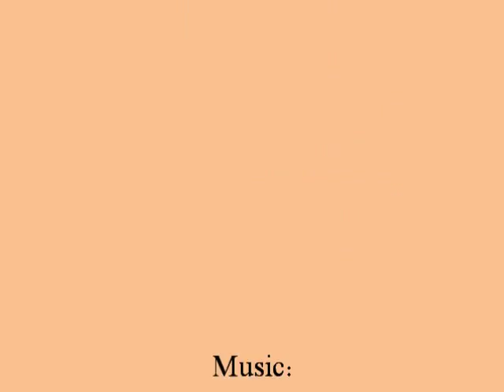David Suchet, Actor - A Birthday Tribute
Happy 65th birthday, David Suchet  - with many best wishes and many thanks for all the inspiration!

The snaps come mainly from footage of the past 33 years, and have been assembled in chronological sequence. Original photo used for the title/end by Ian Gavan (Dec 2010).
"Quotes" from:
1978 The Professionals: Where The Jungle Ends, 1978 The Tempest, 1980 A Tale Of Two Cities, 1981 The Merchant of Venice, 1982 The Missionary, 1982 Playing Shakespeare, 1983 Reilly, Ace of Spies: Prelude to War, 1983 Greystoke, 1984 Freud, 1985 Blott on the Landscape, 1985 Gulag, 1985 Othello, 1985 The Falcon and the Snowman, 1985 Thirteen at Dinner, 1986 Iron Eagle, 1987 Harry and the Hendersons, 1988 Tales of the Unexpected: A Time to Die, 1989 Poirot: Triangle at Rhodes, 1990 Poirot: The Disappearance of Mr Davenheim, 1991 Poirot: The Double Clue, 1992 Poirot: Hunter's Lodge, 1993 Der Fall Lucona, 1995 Moses, 1996 Executive Decision, 1996 Poirot: Dumb Witness, 1997 Solomon, 1997 Sunday, 1998 A Perfect Murder, 1999 RKO 281, 2000 Sabotage, 2001 Murder in Mind, 2001 The Way We Live Now, 2001 Poirot: Evil Under The Sun, (1993 Poirot: Hickory Dickory Dock), 2001 Victoria and Albert, 2002 Live From Baghdad, 2003 Foolproof, 2003 Henry VIII, 2003 The In-Laws, 2003 Maxwell, 2004 A Bear Named Winnie, 2006 Dracula, 2007 The Last Confession (photo by John Haynes), 2007 Flood, 2008 Poirot: Appointment With Death, 2008 The Bank Job, 2009 Poirot: The Clocks, 2009 Diverted, 2010 Poirot: Murder on the Orient Express, 2010 Going Postal, 2010 Poirot: Murder on the Orient Express, 2010 Poirot: Halloween Party, 2010 All My Sons
First snap taken from "Who Do You Think You Are" 2008